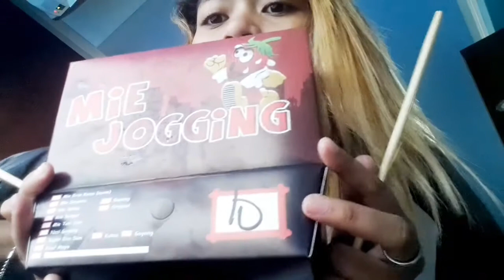MIE JOGING CHALLENGE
hari ini nyobain mie yang katanya puedeeeesssssnya semeriwing. level pedesnya mulai dari level 1 - 40. bisa dibayangin sendiri pedessssnya. patut dicoba buat para pelancong. Letak nya di jalan Soekarno-Hatta, Malang